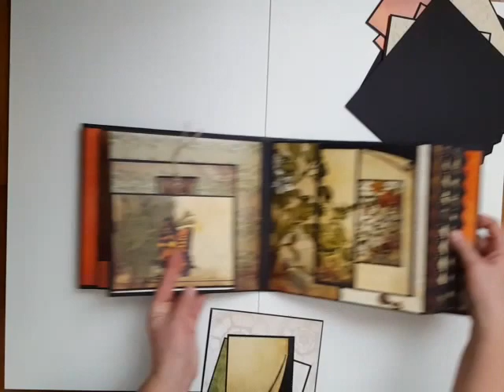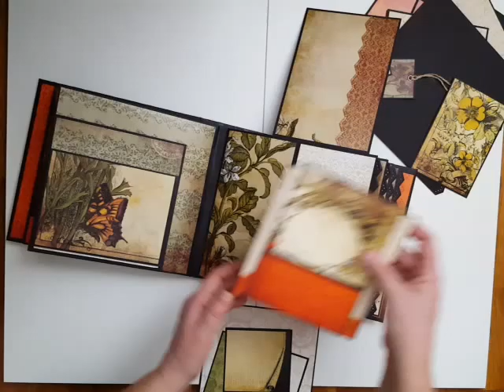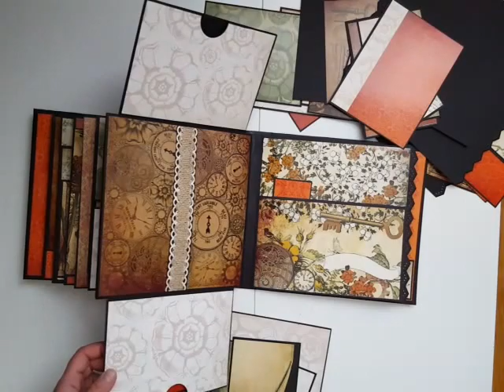"Lifetime" Premade Scrapbook album, Memory book, Photo album, 8.5"x8.5"